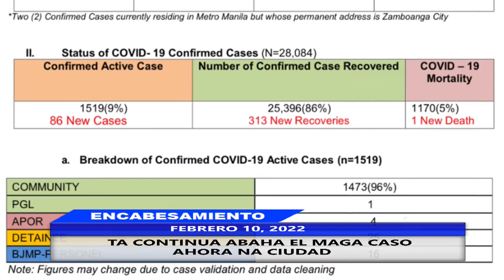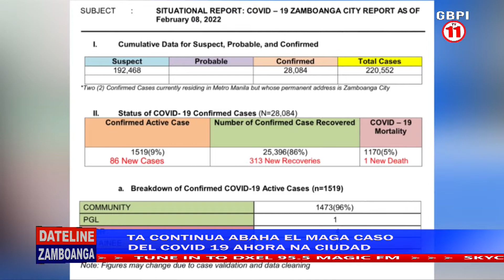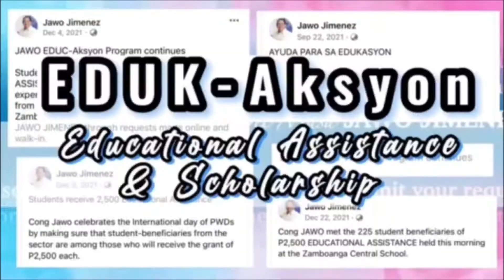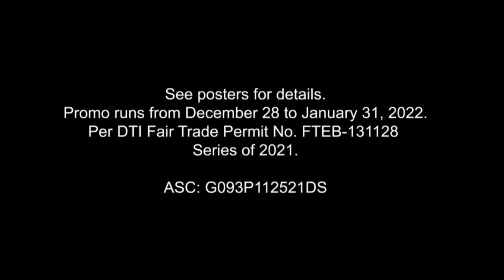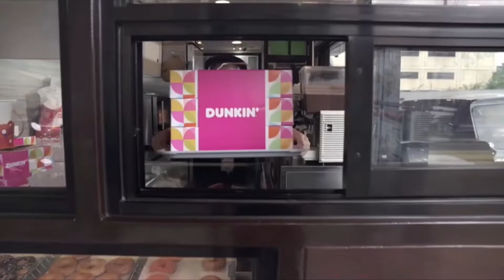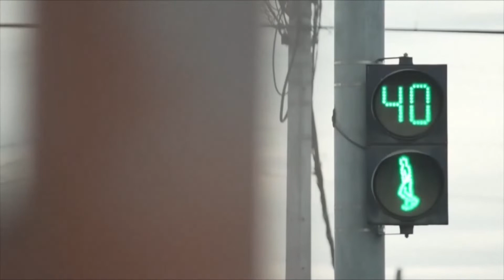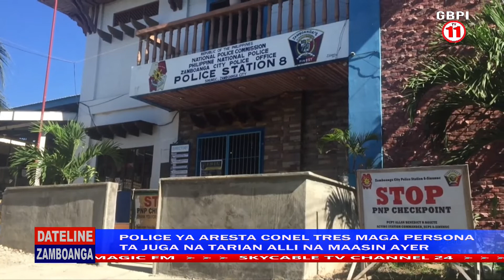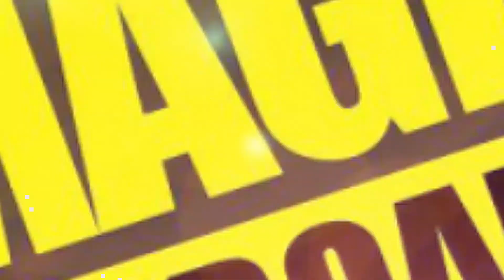DATELINE ZAMBOANGA | FEBRUARY 10, 2022.